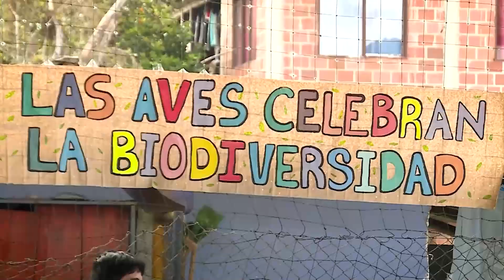Estudiantes de La Cumbre son ejemplo en el cuidado de aves